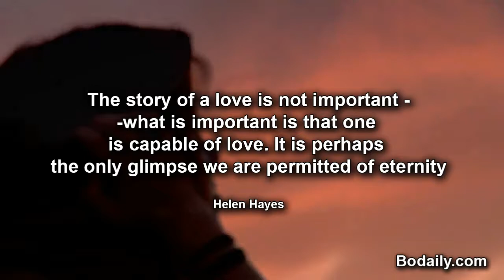The story of a love is not important what is important is that one is capable of love It is perha